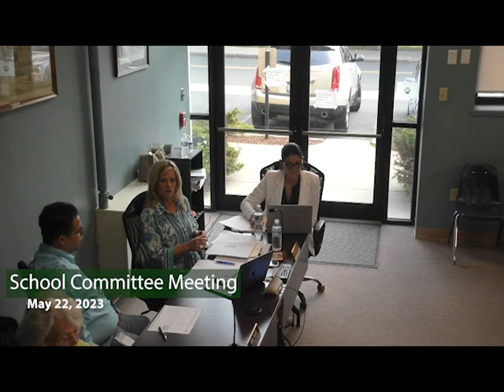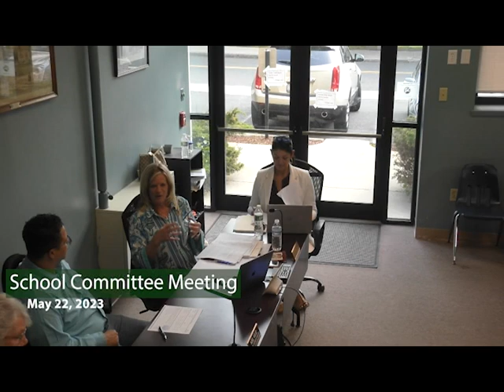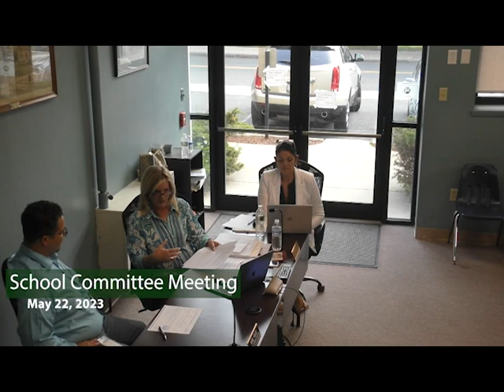Winthrop School Committee Meeting - May 22, 2023